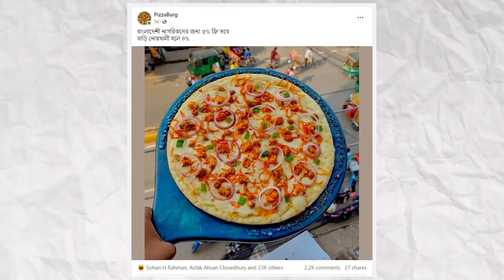Meme এর আসল রহস্যটা কী?